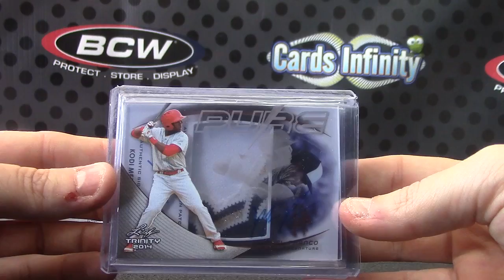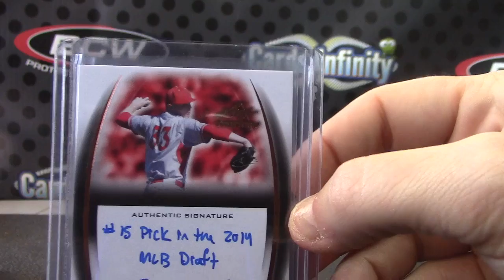Barry's 2014 Trinity Baseball Box Break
Thanks a lot Barry, Chris J.